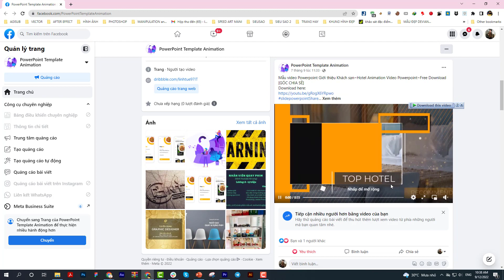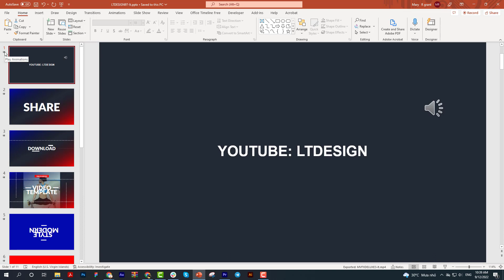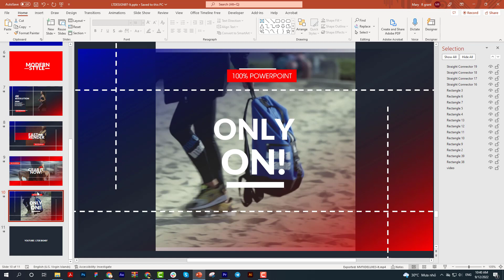Slide Trailer Animation Powerpoint đẹp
I/ Nội dung chính hướng dẫn :
00:00 Mở đầu giới thiệu và những điều kiện cần có để thực hành
Tham gia các cộng đồng:
© Bản quyền thuộc về Channel LT Design ☞ Do not Reup